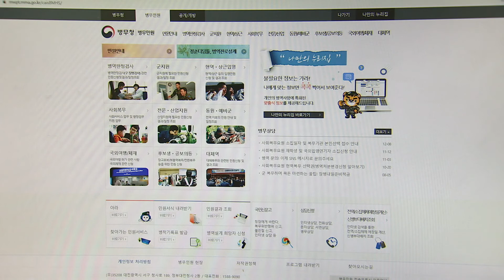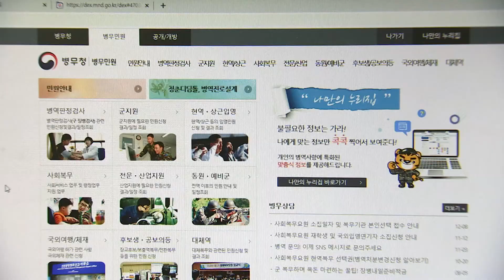병적기록표, 이제 온라인으로 발급 받으세요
병무청을 직접 방문하거나 우편으로 받아야만 했던 병적기록표를
이젠 온라인으로 받아볼 수 있게 됐습니다.
자세한 내용, 정비형 기자가 전해드립니다.

병무청이 적극 행정의 첫 발걸음으로
5일부터 병적기록표 온라인 발급 서비스를 제공합니다.

병적기록표는 병역처분, 복무기록, 상훈 등 전 병역사항이 기록된 자료로
지금까진 지방병무청을 방문하거나
개인정보보호 포털에서 신청 후 발급받아야 하는 불편함이 있었습니다.

하지만, 이번 온라인 발급 서비스 시행으로
이용자가 병무청 누리집에서 본인 인증 후
병적기록표 발급을 신청하면 바로 출력할 수 있게 됐습니다.

병적기록표 온라인 발급 서비스는
병적기록표 전산화 이후에 전역한 사람만 이용 가능합니다.

즉, 2005년 11월 1일 이후에 전역한 육군 장교와 부사관, 해군과 공군 장병,
2007년 4월 1일 이후에 전역한 육군 병사가 해당됩니다.

병무청은 앞으로도 국민 불편 사항을 지속적으로 개선하는 등
국민이 체감하는 적극 행정을 추진할 계획입니다.